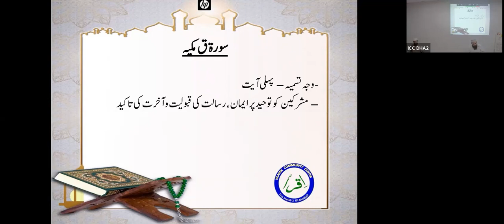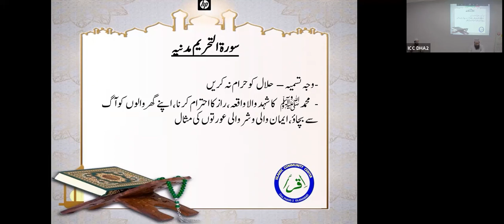Khulasa e Quran Day 23 - Saith Usama J.Chitrali April 14 2023